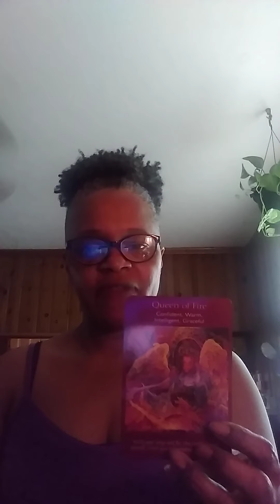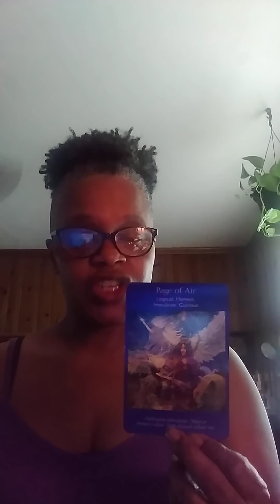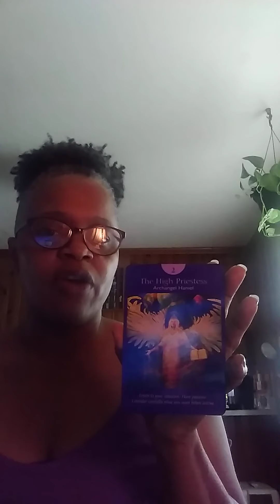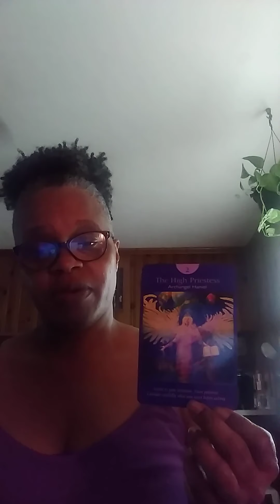Quick energy reading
Spirit moved me to do a quick reading. All donations and gifts are welcome and appreciated to the Channel. Peace, love and light to you all.

Amazon wishlist